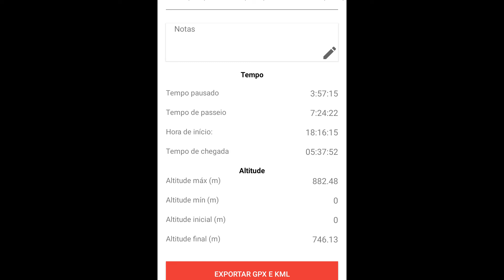BATI MEU PROPIO RECORD 108km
CRIEI UM GRUPO PROS SEGUIDORES ENTRAREM EM CONTATO MAIS FACILMENTE